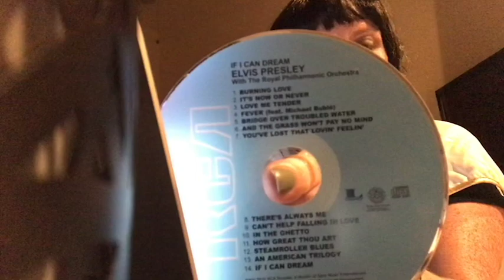Elvis Presley - Burning Love - Reaction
This awesome audio is from the If I Can Dream ELVIS PRESLEY With The Royal Philharmonic Orchestra CD. It's a wonderful and new sounds to some of the favorites. Check it out here on Amazon